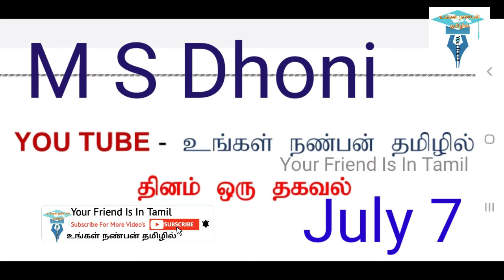history of ms dhoni in tamil/ hbd ms dhoni தோனியின் கதை _ Story Of ms dhoni Your Friend Is In Tamil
history of ms dhoni in tamil/ மகேந்திர சிங் தோனியின் கதை _ Story Of Ms Dhoni Your Friend Is In Tamil

மகேந்திரசிங்தோனி _ Story Of Ms Dhoni

உங்கள் நண்பன் தமிழில்
your friend is in tamil

history of ms dhoni in tamil